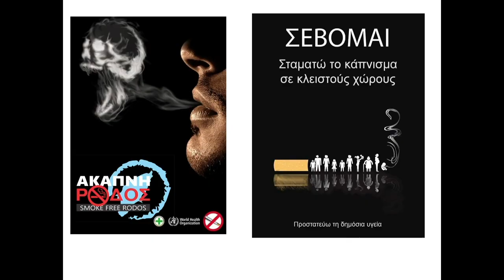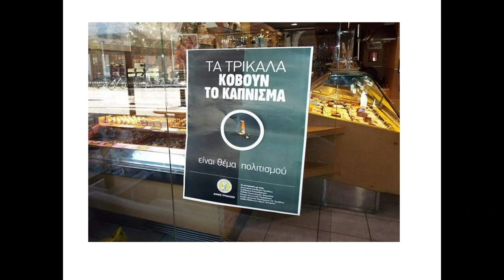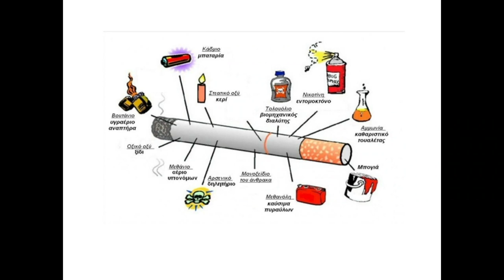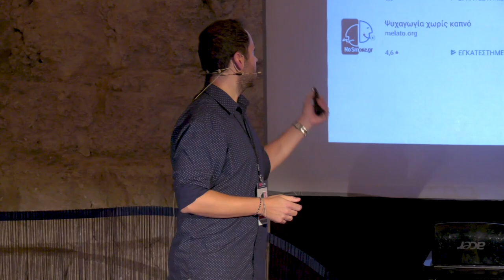Turning a greek city smokeless | Andreas Kaklios | TEDxRhodes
Andreas Kakliós is one of the founders of the excellent initiative "Smokeless Rhodes" with the purpose of cultivating a culture of respect with the motto "I respect, I smoke outside". What inspired them, what types of resistance did they face, what dynamic powers did they discover, what is the vision that leads them? Answers that ought to lead the process of social change from each citizen.  Andreas Kakliós is one of the founders of the excellent initiative "Smokeless Rhodes" with the purpose of cultivating a culture of respect with the motto "I respect, I smoke outside". What inspired them, what types of resistance did they face, what dynamic powers did they discover, what is the vision that leads them? Answers that ought to lead the process of social change from each citizen. This talk was given at a TEDx event using the TED conference format but independently organized by a local community.